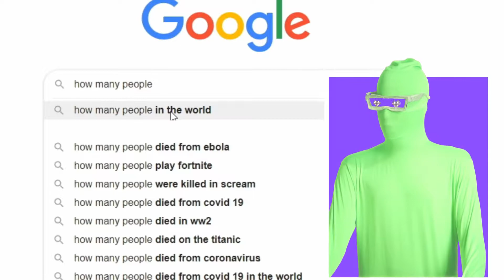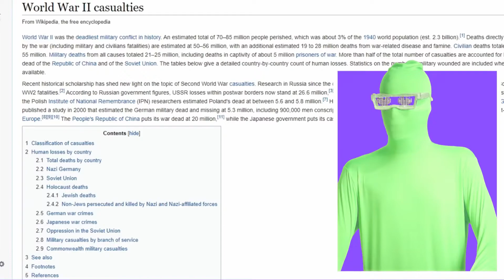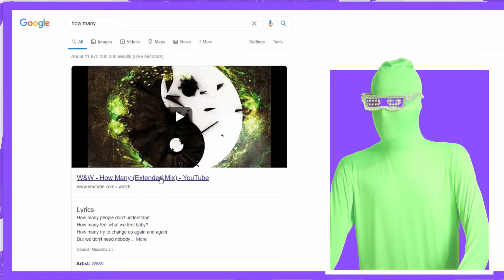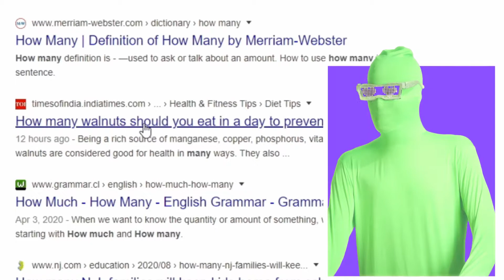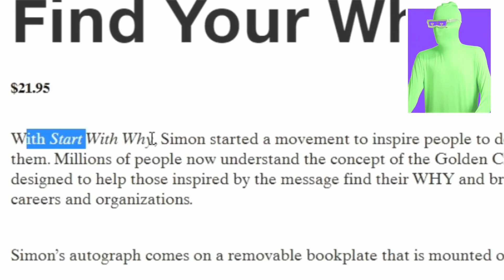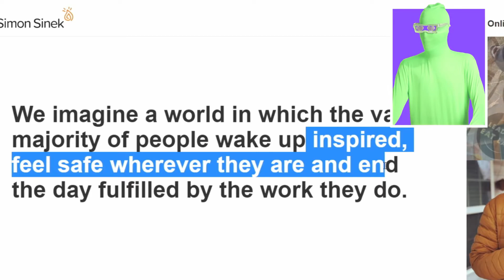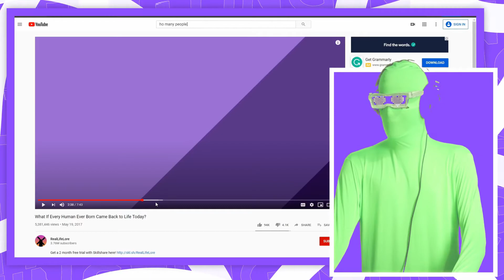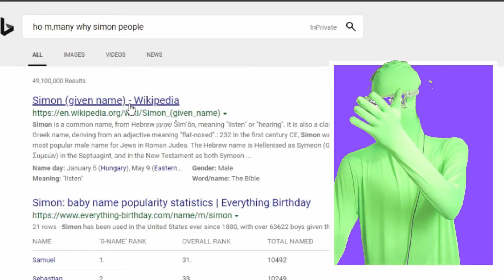Googling How Many People